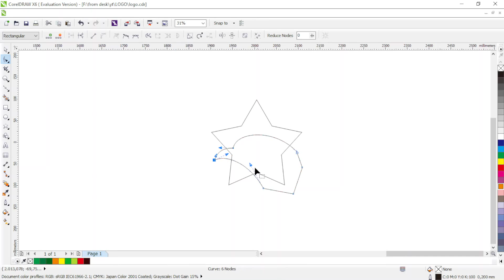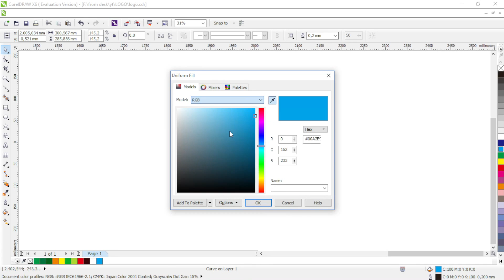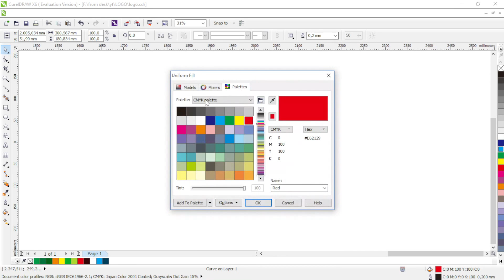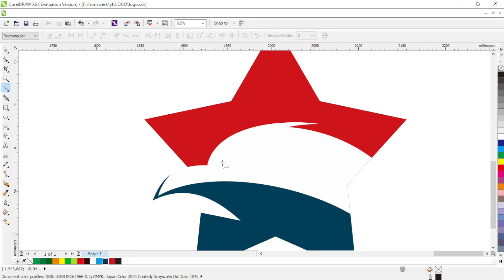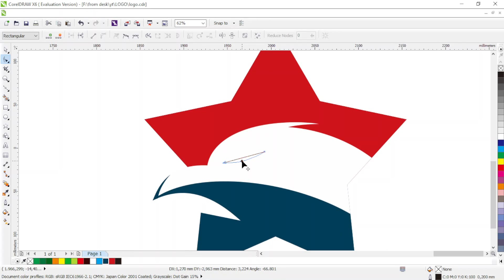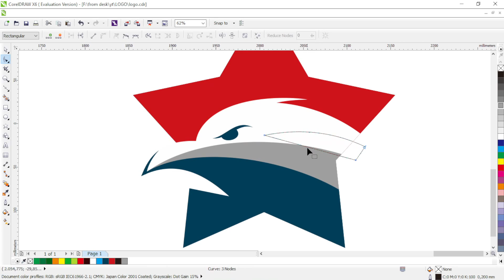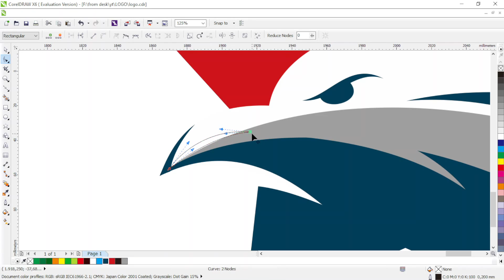american eagle star logo in corel draw